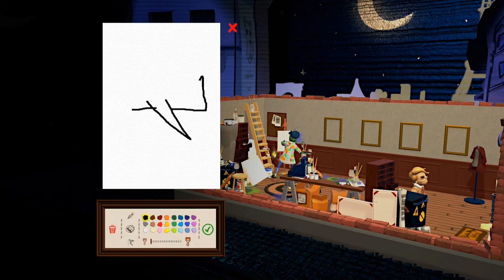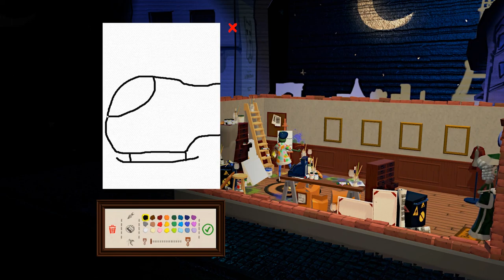Passportout my childhood - Part 5 [story time]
Join me as I traverse my childhood doodles to see if I should have become an artist.  Sit back as I tell and show you childhood story time.  This time I tell you why I'm glad I grew up when I did.

THE GAME: Even you can become a great artist! Wrestle subjectivity as you attempt to sell your art to rude customers in order to progress in this confusing art scene. The only thing threatening you is your expensive wine and baguette addiction! Will your art end up in the Louvre or on your parents' fridge?